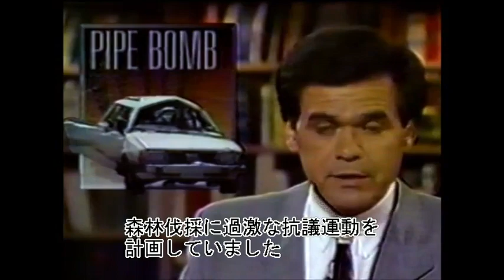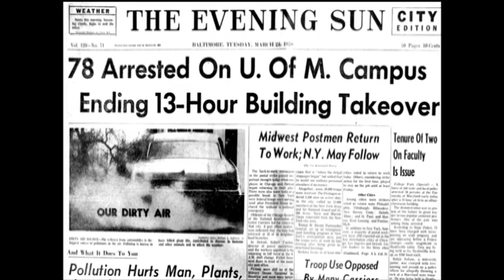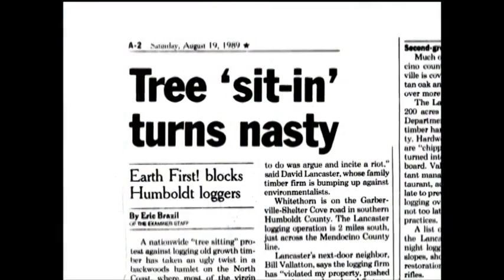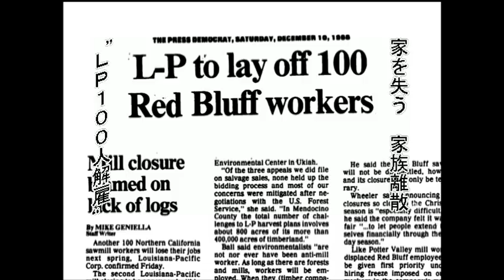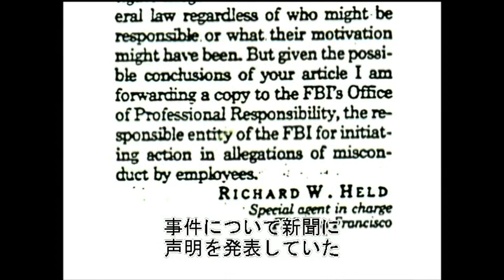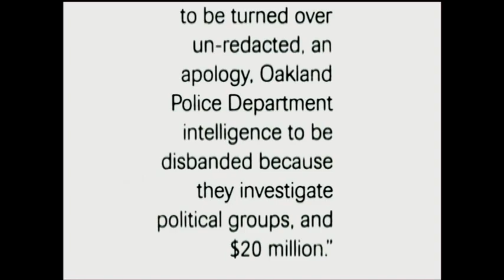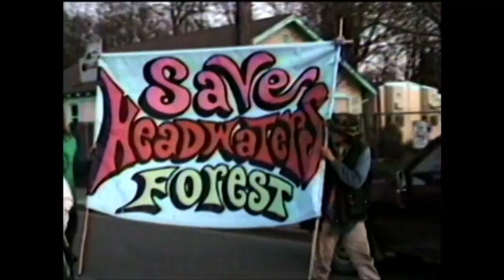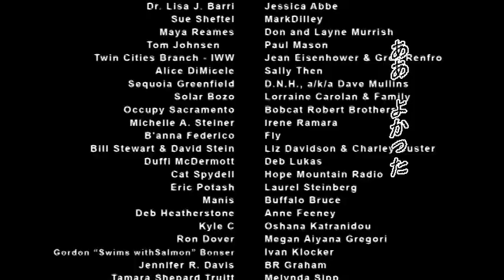誰がジュディ･バリに爆弾を / Who Bombed Judi Bari? (Japanese Subtitles)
International youtube release in Japanese for award winning feature documentary exposing the FBI for its war on activism and how two activists took them to court for violations of the US Constitution and won.